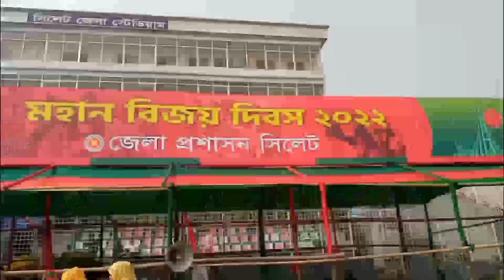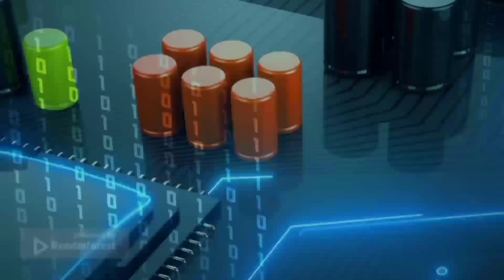১৬ ডিসেম্বর বিজয় দিবস | ১৬ ডিসেম্বর বিজয় দিবস নাচ | Sylhet Bangladesh December 16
১৬ ডিসেম্বর বিজয় দিবস | ১৬ ডিসেম্বর বিজয় দিবস নাচ |১৬ ডিসেম্বর বিজয় দিবস বক্তব্যDecember 16, 2022